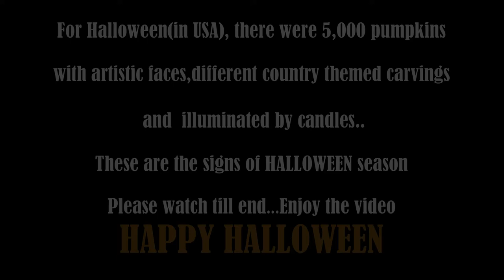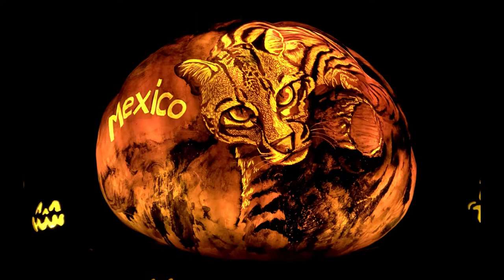Spectacular Pumpkins Carving| Halloween Special Pumpkins Carving in USA| Jack-O-Lantern Spectacular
This was a special Halloween event organized in Minnesota Zoo, USA in 2019. There were over 5000 pumpkins carved representing various people, countries, animals, birds etc.. Every single art work you see is carved on a pumpkin - and is so realistic.

Check the below link for all my other interesting recipes.